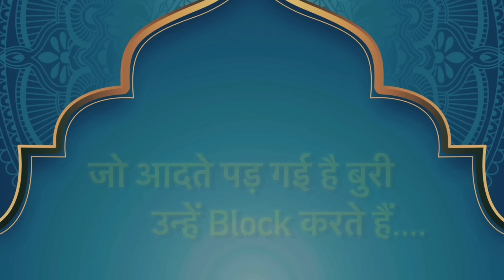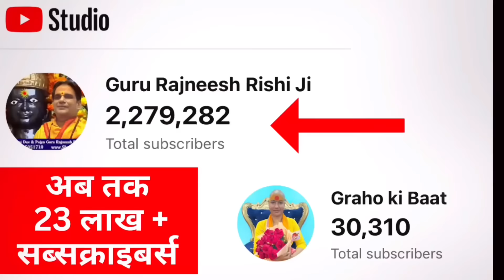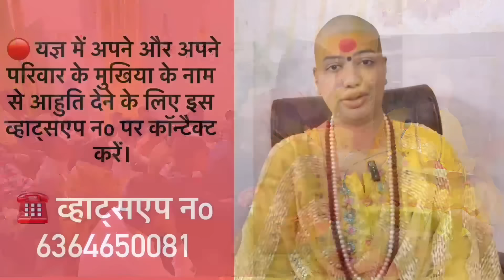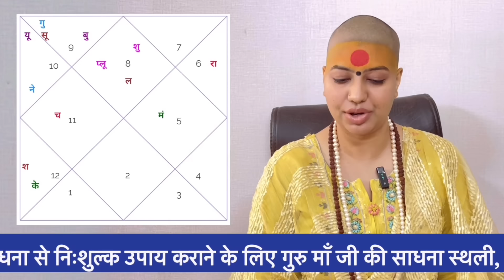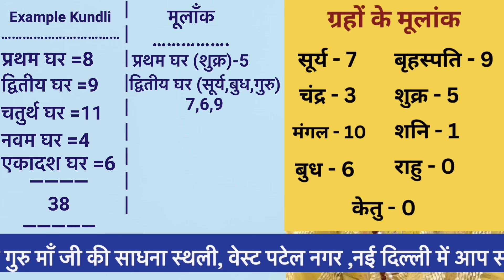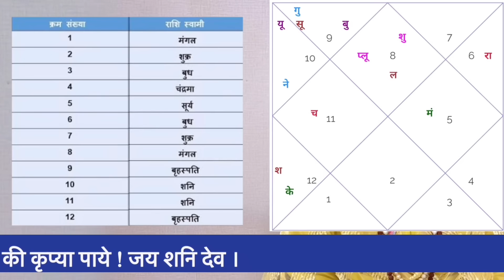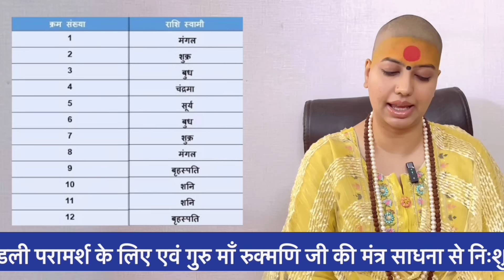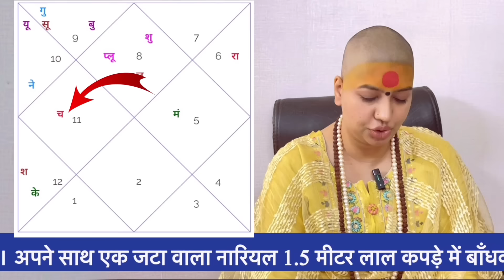Meen Rashifal 2024 | मीन राशिफल 2024 | Pisces Rashifal 2024